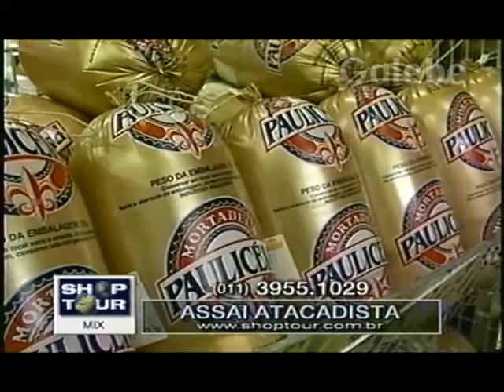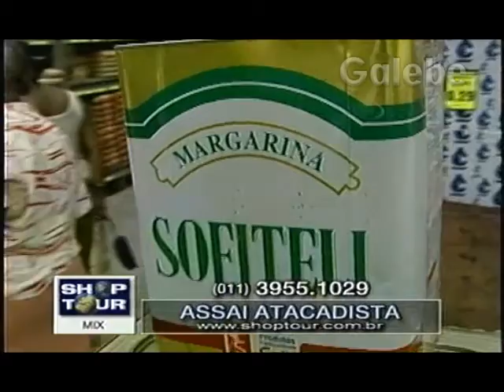ASSAÍ ATACADISTA DUDA GALEBE 05 03 1999 1